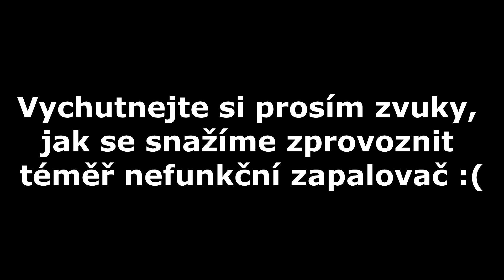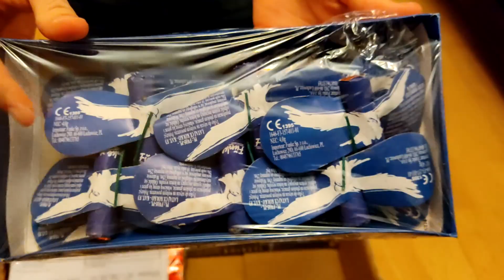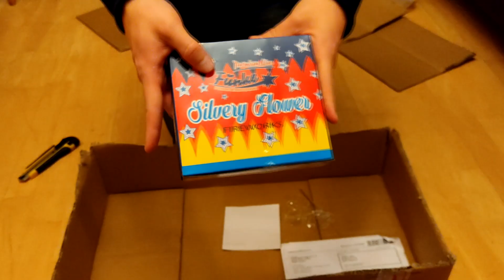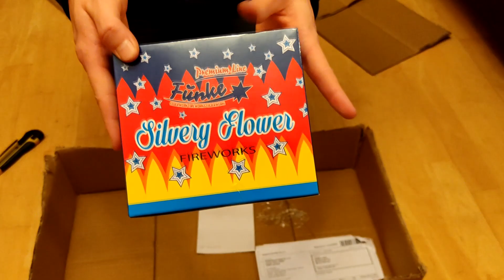Unboxing pyro za 2500.000 Kč! Pyrotechnika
Vítejte u našeho unboxingu pyrotechniky za 2500.000Kč!
Objednali jsme toho celkem ranec,  tak snad se bude líbit
Do silvestra budou ještě vycházet videa, tak nezapomeňte sledovat!!
Určitě nám napište, co byste chtěli vidět od nás odpalovat.
PS: víme, že to je clickbait, takže nemusíte psát do komentářů :D